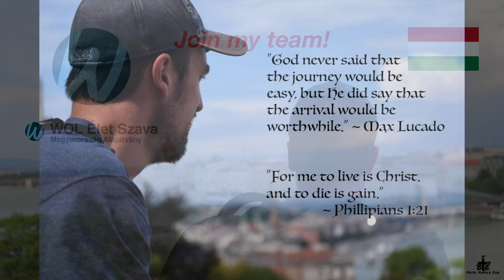A Journey into Ministry!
Hey Everyone!

As I stated in the video, I will begin my missionary journey in Hungary starting on March 1st, 2020 - March 1st, 2021. God has opened these doors and I cannot be more excited to see where God takes me and how he uses me. With that being said, I can't do this alone! It takes a team of supporters both on the mission field and off. God has given us His word to share with the lost and unreached people of this world. Are you willing to invest in His ministry in Hungary? Whether by prayer or financially, both will help spread the word of God to the people of Hungary.